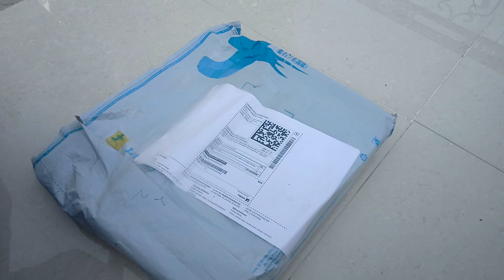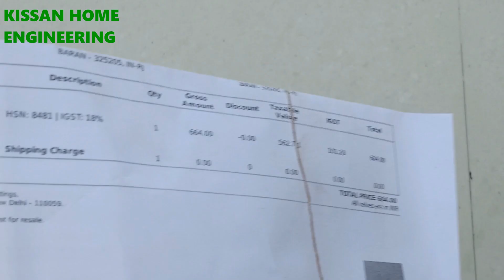Installation of flexible sink cock || Faucet pillar tap || Unboxing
Altroz 360 DEGREE ROTATORY FLEXIBLE SINK COCK SILVER

Hello friends, In this video, I have unboxed and installed flexible faucet pillar tap step by step.
Features:-
type: pillar, handle controlled
material: Brass
brand color: silver
pattern: foam/shower
suitable for: bathroom/kitchen
• wall mount installation type